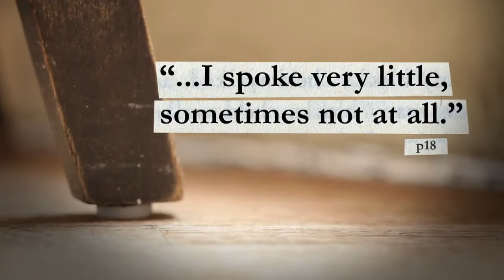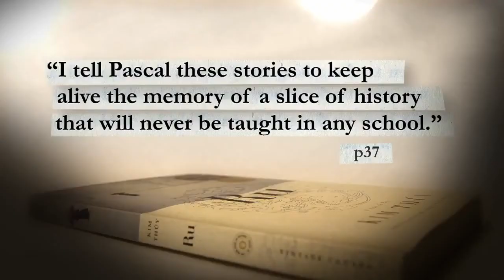2012 | Kim Thuy | Ru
Learn more about Kim Thuy's Ru (Random House), shortlisted for the 2012 Scotiabank Giller Prize.